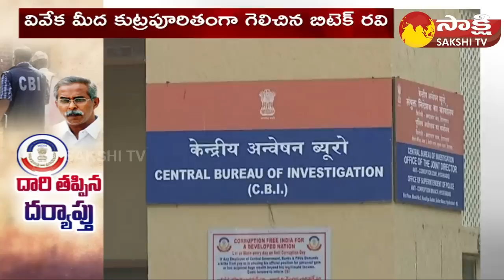Key Evidences in YS Viveka Case | AB Venkateswara Rao | YS Viveka Daughter Sunitha